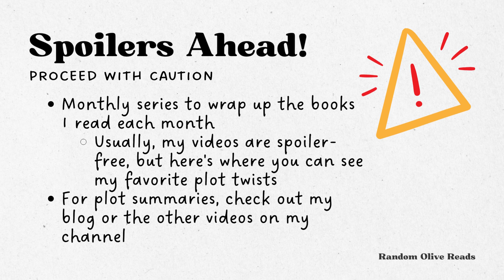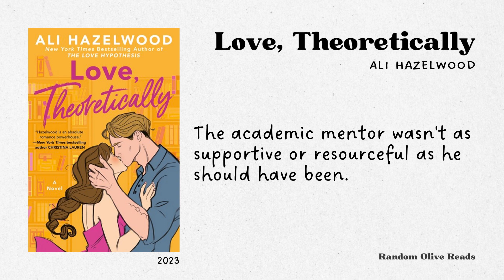Spoiler Alert: Plot Twists I Didn't See Coming in Historical Romance Books / June 2023 Edition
Books:
⭑ A Little Bit Wild by Victoria Dahl
⭑ Love, Theoretically by Ali Hazelwood
⭑ The Notorious Lord Knightly by Lorraine Heath
⭑ Forever Your Rogue by Erin Langston
⭑ What a Gentleman Wants by Caroline Linden
⭑ A Rake's Guide to Seduction by Caroline Linden
⭑ Diary of an Accidental Wallflower by Jennifer McQuiston